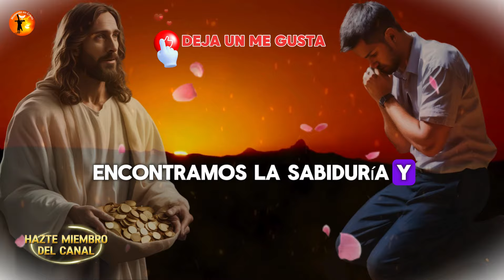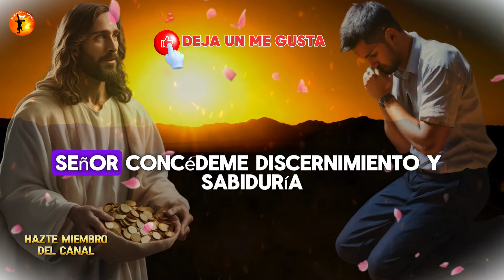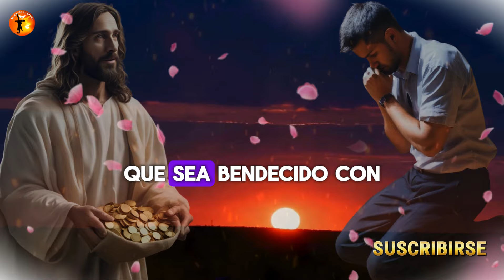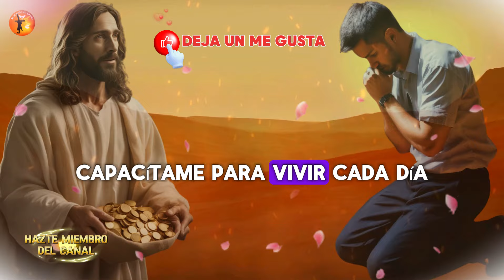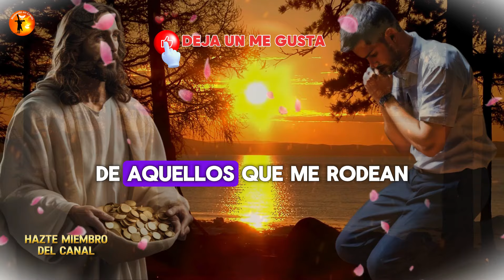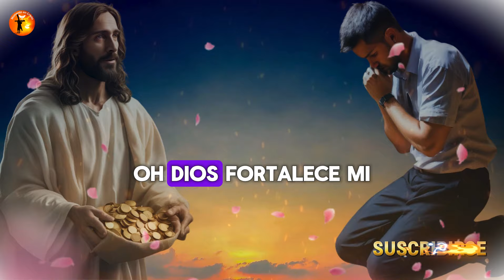💰ORACIÓN DE LOS MILLONARIOS CON SALMO 15 💰El dinero te llega sin parar💵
Dios de la abundancia y la prosperidad, en este momento sagrado, vengo ante ti con un corazón abierto y humilde. En el Salmo 15 encontramos la sabiduría y la guía para vivir una vida justa y recta delante de tus ojos. Por eso, te pido que me concedas la gracia de atraer dinero y prosperidad, no solo para mi propio beneficio, sino para que pueda compartir generosamente y contribuir al bienestar de aquellos que me rodean.

Señor, guíame por el camino de la integridad y la rectitud, para que mis acciones siempre sean justas y honrosas delante de ti. Que sea conocido por mi honestidad y por la sinceridad de mis propósitos, atrayendo así las bendiciones de la prosperidad a mi vida.

Que mi lengua siempre sea usada para pronunciar palabras de bondad y aliento, nunca para engañar o perjudicar a mi prójimo. Capacítame, oh Dios, para usar mi voz para expresar gratitud y abundancia en todas las situaciones, atrayendo así más riqueza y prosperidad a mi vida y a quienes me rodean.

Que mi corazón esté libre de codicia y egoísmo, y que siempre busque el bienestar y la felicidad de aquellos que me rodean. Que sea un canal de generosidad y compasión, distribuyendo las riquezas que me concedes de manera sabia y benevolente.

Señor, concédeme discernimiento y sabiduría para tomar decisiones financieras prudentes y sensatas. Que pueda administrar diligentemente los recursos que me has confiado, invirtiéndolos de manera que generen más abundancia y prosperidad en mi vida y en la de otros.

Que sea bendecido con la visión y la creatividad necesarias para identificar oportunidades de negocios y emprendimientos que me lleven al éxito financiero y a la realización de mis sueños. Capacítame para ver más allá de las limitaciones aparentes y manifestar mi destino de prosperidad.

Ayuda al Canal Momento em Cristo:
Sea miembro de este canal y obtenga beneficios:

Enlaces://
Contribuya cualquier cantidad al canal haciendo clic en el enlace a continuación 👇👇

Fuerza interior